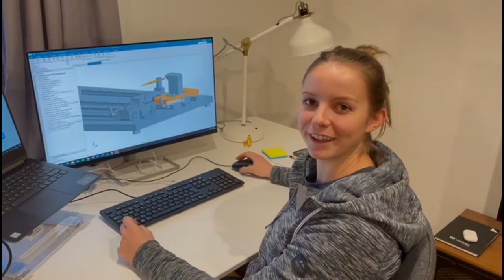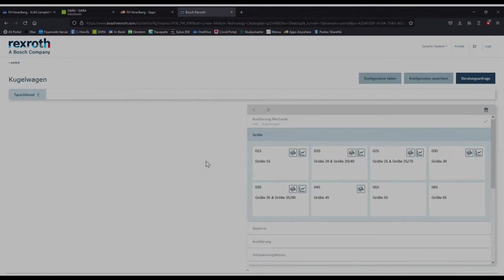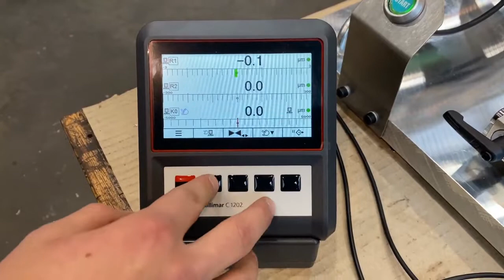Rundlaufprüfgerät für die Fertigungsmesstechnik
Ein Rundlaufprüfgerät kommt in der Fertigungsmesstechnik zum Einsatz und wird dazu verwendet, um Form- und Lagefehler von Rotationsteilen festzustellen. Rundlauf und Konzentrizität messen bzw. prüfen; Durchmesser von 10 mm bis 80 mm; Maximale Werkstücklänge von 750 mm; Genauigkeit von 0,01 mm (Abweichungstoleranz); Budget liegt bei 4000€

Du willst selbst bei einem Projekt mitarbeiten oder ein großartiges Projekt ins Leben rufen?
Dann informieren dich gleich über ein Mechatronik-Studium an der FHV!